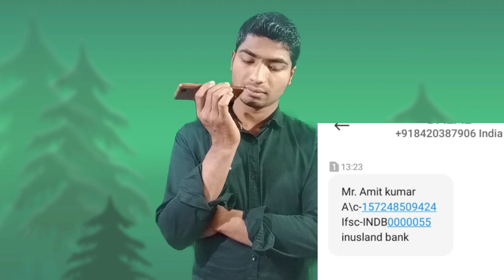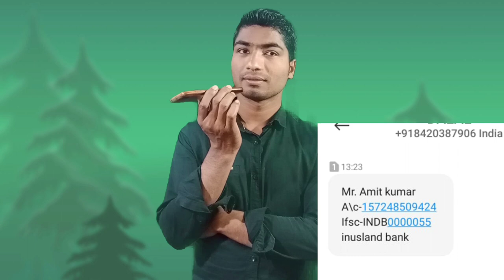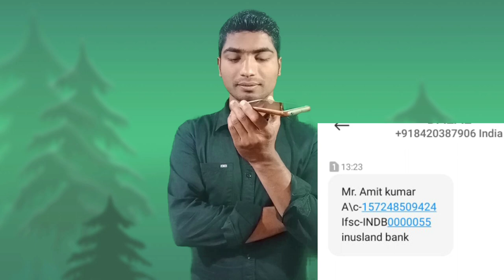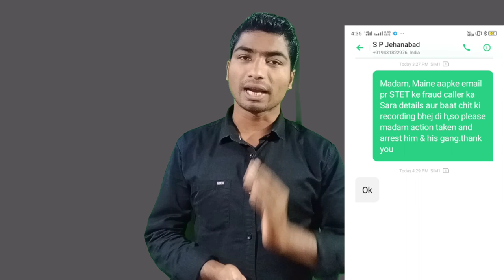80000 में सरकारी नौकरी का call recording वायरल.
सरकारी नौकरी की तैयारी करने वाले इस वीडियो को जरूर देखे।

               जहानाबाद के रहने वाले हैं चंद्रशेखर ने 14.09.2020 को BIHAR TET का एग्जाम दिया था।
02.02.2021 को एक कॉल आता है है और उस कॉल में वो शख्स बोलता है कि आपका मेरिट मे नाम डलवा दूंगा।
BELTRON OFFICE पटना से बोल रहा हु।
आपको 80000 हजार देने होंगे।
30000 तुरंत और 50000 काम होने के बाद ।
फिर चन्द्रशेखर जी ने उसे 1 घंटे के बाद टाइम दिया ।
उस शख्स ने एक घंटे बात फिर कॉल किया ।
 इस घटना के रिकॉर्डिंग विडिओ में हैं।
       सबसे बड़ा सवाल हैं कि चन्द्रशेखर जी का पूरा डाटा उस शख्स के पास कैसे आया सभी जानकारी सही सही बता रहा है। थोड़ा भी महसूस नहीं हो रहा हैं कि वो शख्स FROUD है ऐसा लग रहा है मानो कि वह DEPARTMENT से बात कर रहा है।
        आशा करता हूं कि आप पुरा देखेंगे
यदि आपके पास इस तरह के कॉल आया हैं तो हमें COMMENT करे।